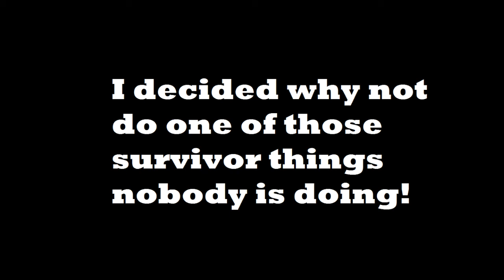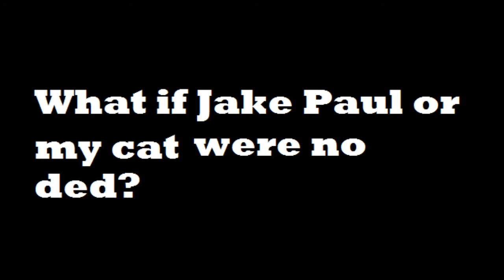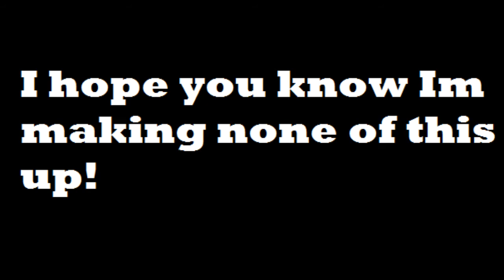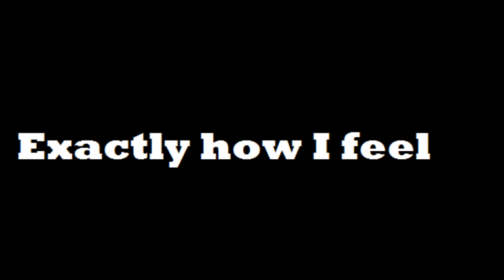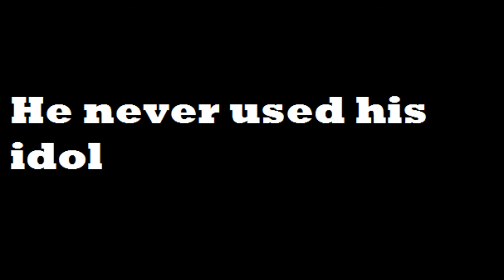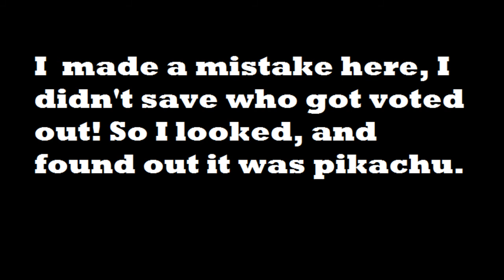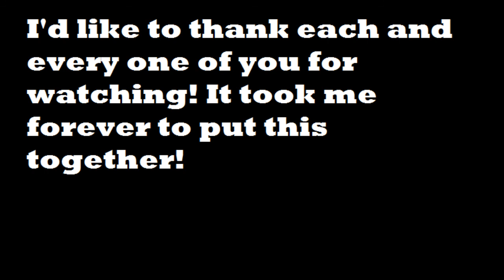Survivor | Youtubers Vs Video Game Characters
Do your own survivor!: Brantsteele.net

This is my first video like this! I hope you enjoyed it!

Others are Sad Violin and the USSR Theme